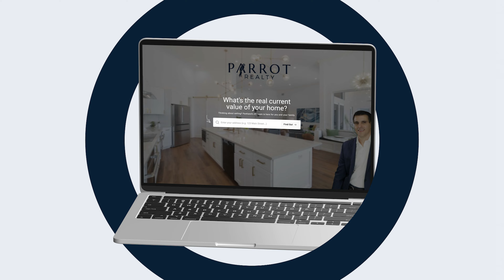Putting A MILLION DOLLAR LISTING Under Contract With Creative Marketing!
This is Behind the Sale of 6733 NW 105th Lane. Selling Real Estate in South Florida is what we do best. We take to heart the relationships we develop with our sellers and buyers and we want to create a partnership that lasts through multiple transactions. At Parrot Realty, we become your realtor, your family realtors, and ultimately your forever realtor.

Michael Citron – Parrot Realty, LLC – Owner / Realtor

Looking to buy a home in South Florida? Search all homes for sale

Thinking of selling your home or condo?